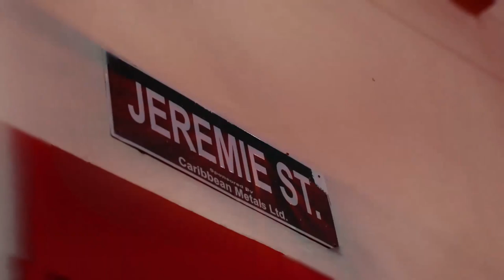Voices of the Underground to feature Ngozi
Poetry Live: Voices of the Underground will feature poet, singer, songwriter Naomie Grandison in its third episode.